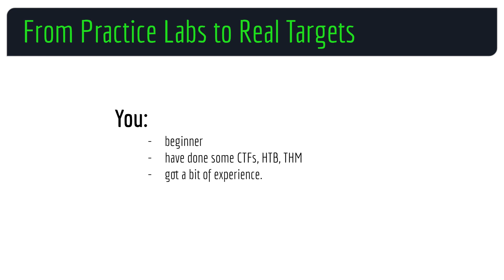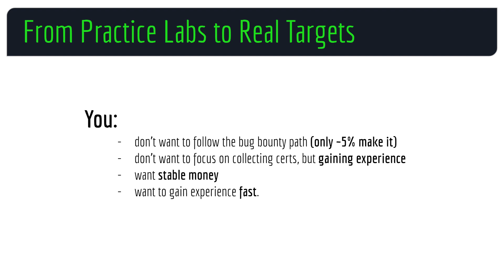From Practice Labs to Real Targets - [and No Bug Bounties]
________________________________________________________________________________________________ From Practice Labs to Real Targets.

Books I recommend for Penetration Testing and Ethical Hacking:

1. TJ O'Connor - Violent Python
2. Dafydd Stuttard - Web App Hacker' s Handbook (2nd Ed)
3. Peter Yaworski - Web Hacking 101
4. Jon Erickson - Hacking: The Art of Exploitation (2nd Ed):
5. Peter Kim - The Hacker Playbook 3 (2018)
6. Peter Yaworski - Real-World Bug Hunting
7. Tom Steele - Black Hat Go